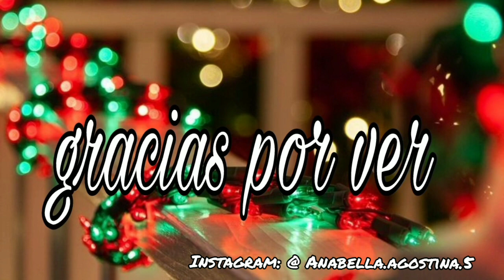Vlog_ HAUL (cositas para la casa)✨ plantitas nuevas🌱🌹🌵